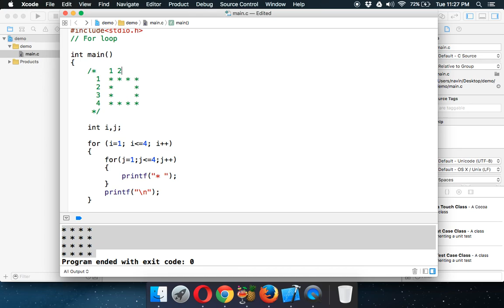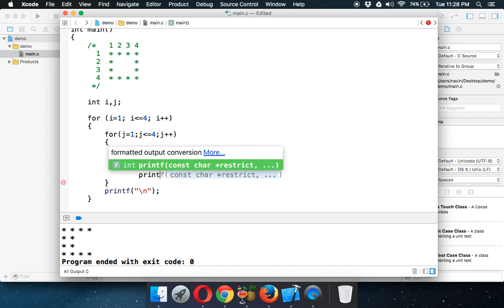C Programming Tutorial 28 Patterns using for loop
loops are used to create patterns in c.